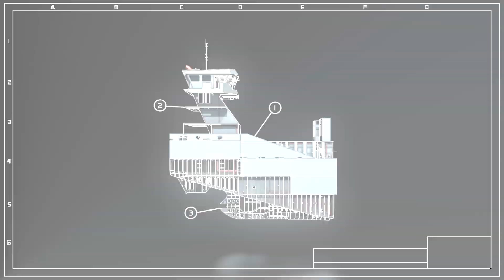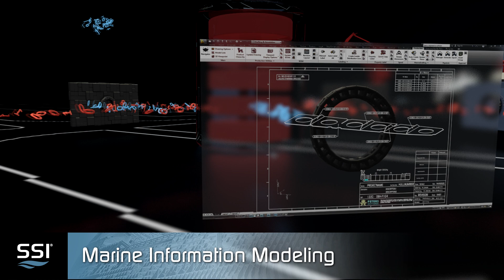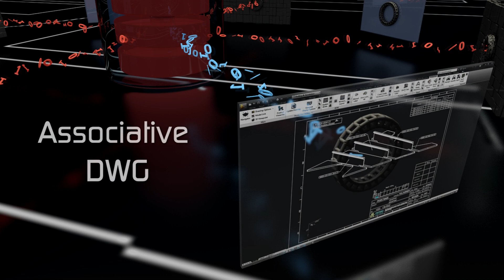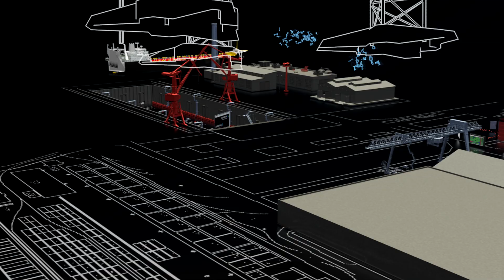SSI - ShipConstructor Overview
This video provides an overview of the ShipConstructor solution from SSI.

ShipConstructor is a suite of AutoCAD based software products for the design and construction of ships and offshore structures. ShipConstructor's AutoCAD foundation provides a user environment that is a globally recognized CAD/CAM standard. This results in an existing labor pool of expertise, a common DWG format for sharing information with other applications, and a portfolio of complementary Autodesk products. Shipbuilding is unlike any other industry, and our software is built with that in mind. The solutions SSI develops empower shipbuilders to solve the biggest challenges they face and focus on what they do best – shipbuilding.